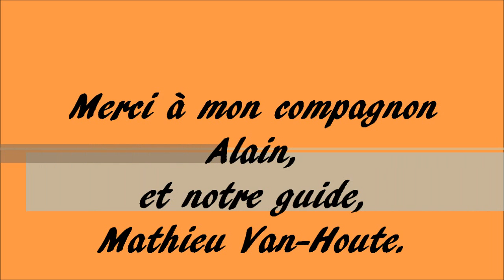Ste Anne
Pêche au saumon